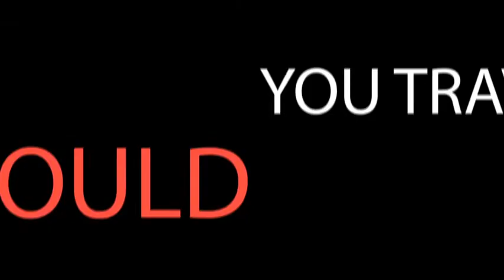Quick 6 with Meghan Agosta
Can't miss TV show? Most embarrassing song on your iPod? What did you want to be when you were a kid? Who would play you in a movie of your life? Would you travel into the future or the past? Which Canadian would you have coffee with? Meghan Agosta takes on the Quick 6.